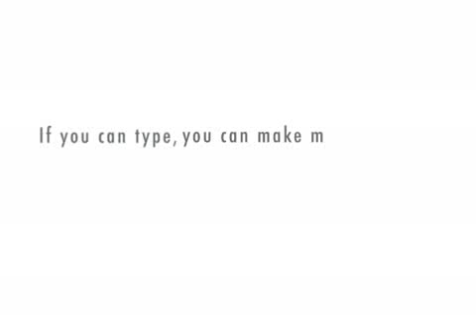Awesome Joe on Letterman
A twenty something poet performs his latest haiku collection on Late Nite with Dave Letterman.